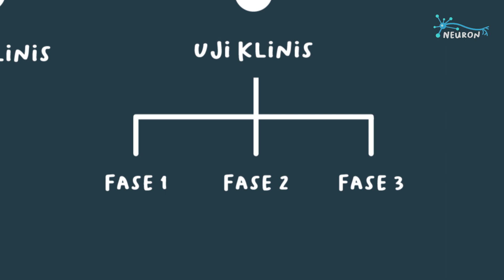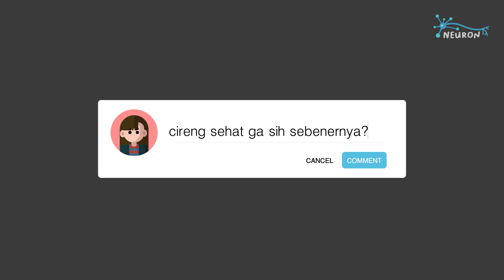Bagaimana Vaksin COVID-19 Diciptakan?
Satu-satunya hal yang dibicarakan di berita sekarang adalah COVID-19 atau Virus Korona, dan pembahasaan mengenai virus tersebut tidak terlepas dari pembahasan mengenai Vaksinnya. Namun, proses apa saja yang terlibat dalam pengembangan vaksin? Sudah sampai pada tahapan mana vaksin Korona? Dan kapan khalayak umum dapat menggunakannya?

Kali ini kami dari Neuron akan menjelaskan tahapan-tahapan yang terlibat dalam proses pengembangan sebuah vaksin, dari tahap penelitian, ke tahap pre-klinis hingga ke tahap klinis, serta mencari tahu kapan kira-kira dunia akan mendapatkan vaksin untuk COVID-19 yang kini merajalela.

 Subtitles and Translations by Wynonna Ardiansyah